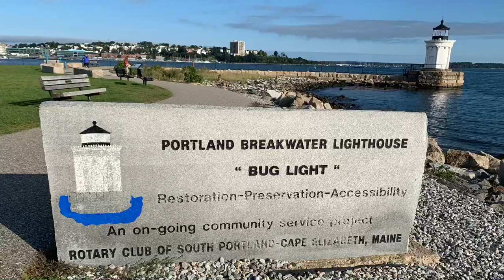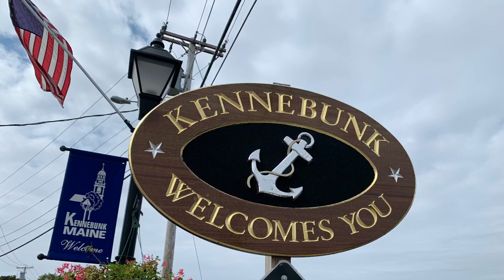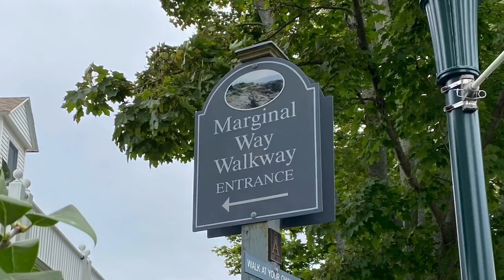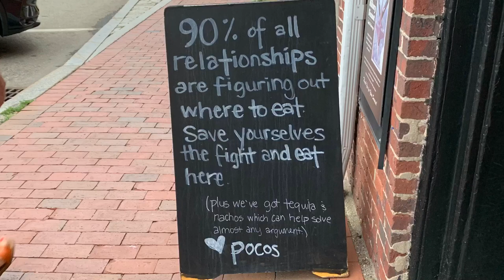New England Road Trip-Part 3, The lighthouses of Maine. Portland, York, Lobster Rolls! Sep 2021